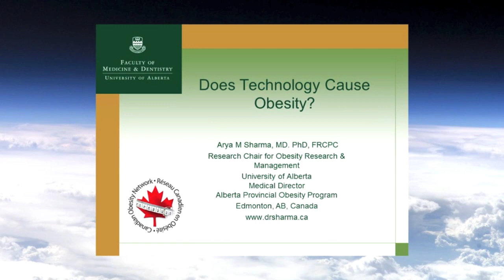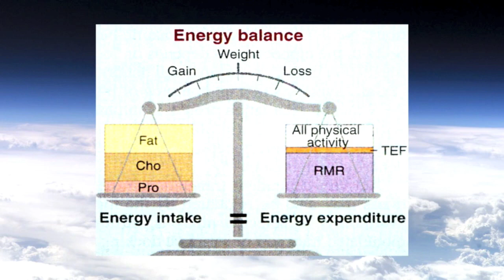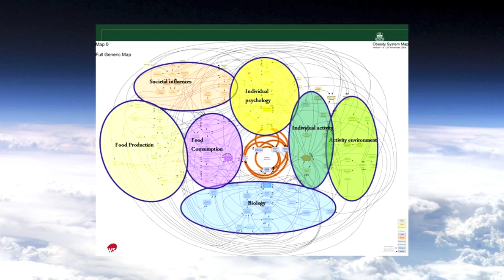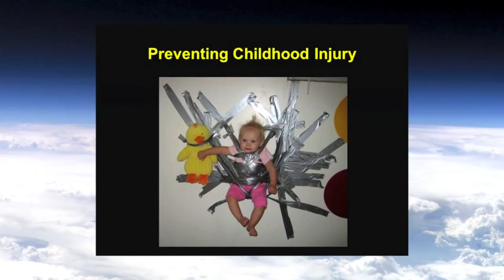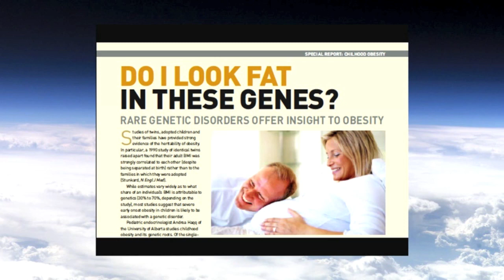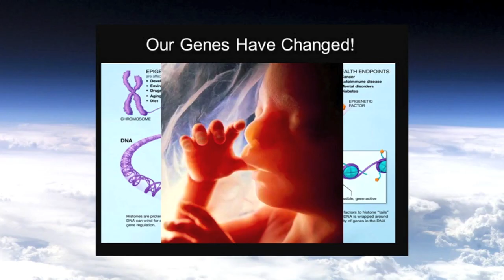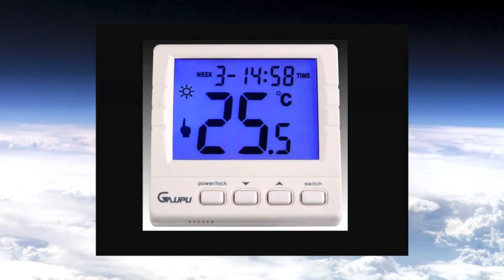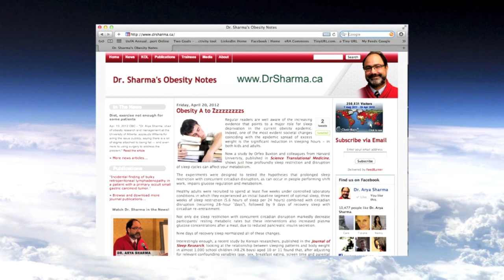Arya Sharma Does Technology Cause Obesity LABMP 590 Winter 2013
Dr. Arya Sharma presents "Does Technology Cause Obesity" in the Technology and Future of Medicine course LABMP 590 on March 12, 2013 at the University of Alberta, in Edmonton, Canada. Table of Contents 00:00:45 Bariatrics, 00:01:25 Obesity very common throughout human history, 00:03:10 Prevalence, 00:04:26 Obesity in Asia - Different Definition Needed 00:05:35 Globesity, 00:06:15 Energy Balance, 00:08:15 Full Generic Obesity Map, 00:12:40 examples how technology has made people less active, 00:20:44 the food we eat and how it makes us obese, 00:22:40 Thomas Edison: The Electric Bulb and how it contributes to obesity, 00:23:45 Lack of sleep and a sleep deprived society, 00:26:00 Contraceptives, 00:27:00 Our Genes Have Changed: Epigenetics. 00:31:45 Obesity Prevalence and Bottled Water Consumption, 00:32:50 Antibiotics, 00:36:25 "Time Saving Devices" don't save time, 00:37:04 Stress Levels, 00:37:25 Room Temperature 00:39:30 Other Causes of Obesity chart, 00:42:20 Dr. Sharma's Obesity Blog, 00:42:50 Questions and Discussion, 00:42:51 Childhood Obesity, 00:44:55 Similarities and differences with obesity in different ethnicities, 00:46:40 Where should we look for a solution to obesity?